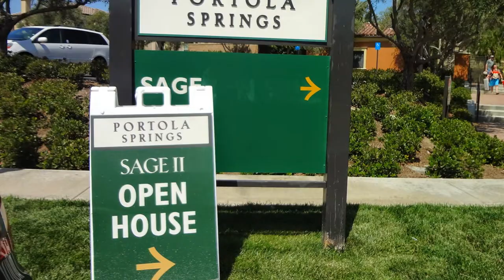Portola Springs New Homes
Portola Springs New Homes Models include Agave Willow Luna Sage Colibri Casero , Garden Hill, Quinterra